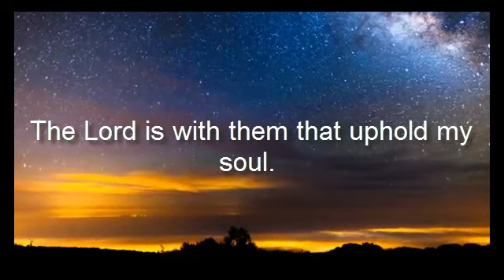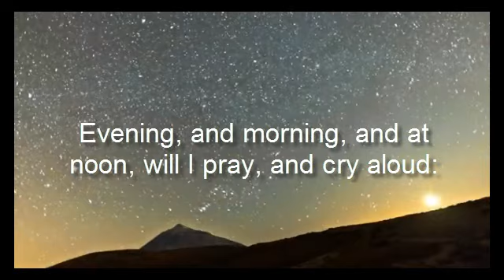Save Me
In Psalm 54.  The chief Musician on Neginoth, Maschil, A Psalm of David when the Ziphims came and said to Saul, Doth not David hide himself with us.  In 1 Samuel 23, King David hides himself from deceitful men surrounding him.  Although King David hid himself from his enemies he understood that the prospects of future difficulties requires trust in the Lord who is wonderful in counsel and he will eventually remove the enemies from His people.  Therefore, whenever our circumstances appears to be in the most dispairing times in our lives, it is necessary to totally depend on God and if you believe, you can expect you will be fully established.  See 1 Samuel 23
scenery by Terje Sorggerd-The Mountain.   Music by Dappy TKeyes Piano Worship-Holy Spirit